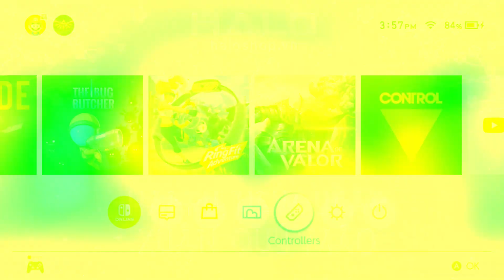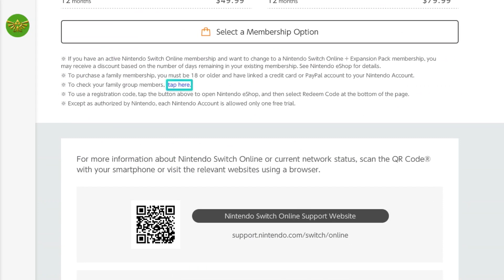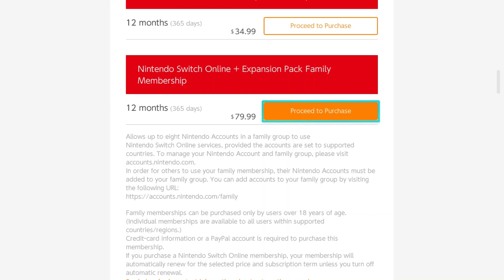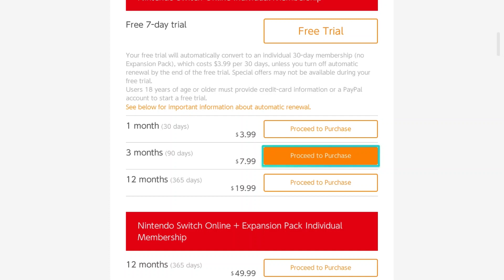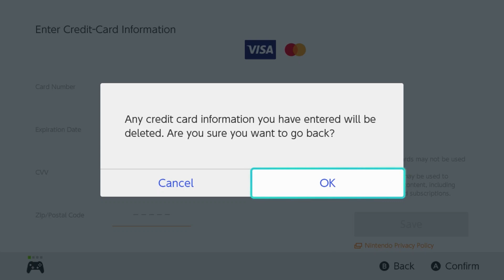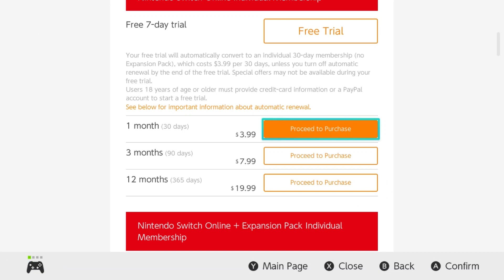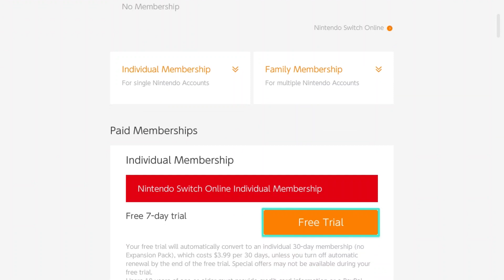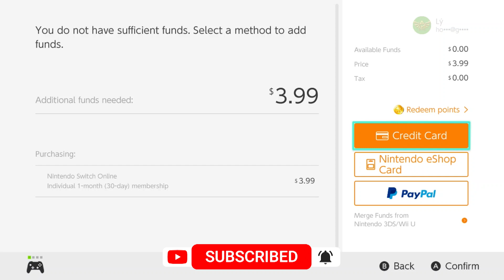HƯỚNG DẪN ĐĂNG KÝ MEMBERSHIP NINTENDO TRÊN SWITCH | CÙNG HALO VUI XUÂN QUÝ MÃO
Để có thể chơi được online multiplayer trên Nintendo Switch, các bạn nhất định phải có một tài khoản Nintendo Membership. Hãy để HALO hướng dẫn các bạn đăng ký tài khoản Nintendo Membership trực tiếp trên máy Nintendo Switch thông qua video này nhé